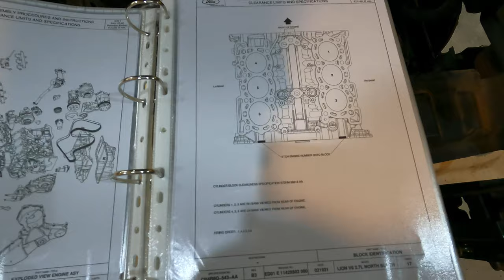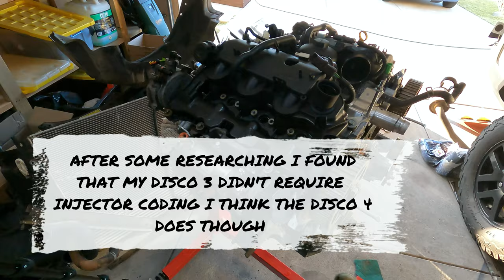DISCOVERY 3 ENGINE BUILD PT 3 , Fuel system , intake manifold clean, glow plugs